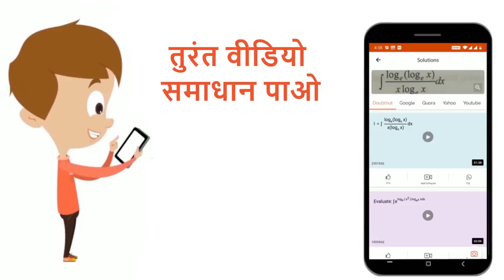जंतुओं के वर्गीकरण में टेक्सॉन का अर्थ होता है | 12 | सजीव जगत | BIOLOGY | ERRORLESS HINDI | Do...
जंतुओं के वर्गीकरण में टेक्सॉन का अर्थ होता है
Class: 12
Subject: BIOLOGY
Chapter: सजीव जगत
Board:NEET

👉 Have Any Query? Ask Us.